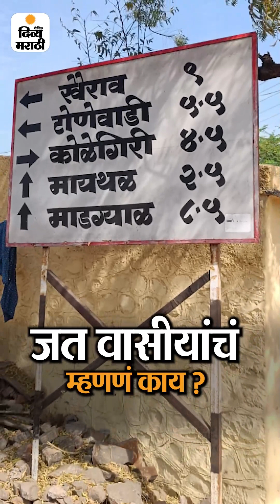Karnataka Maharashtra Border| ग्राउंड रिपोर्ट: कर्नाटक सीमेवरून,म्हैसाळ योजनेचे 60 वर्षांपासून मृगजळ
ग्राउंड रिपोर्ट: कर्नाटक सीमेवरून: म्हैसाळ योजनेचे 60 वर्षांपासून मृगजळ; 50 एकराचा मालकही जातो ऊसतोडणीला